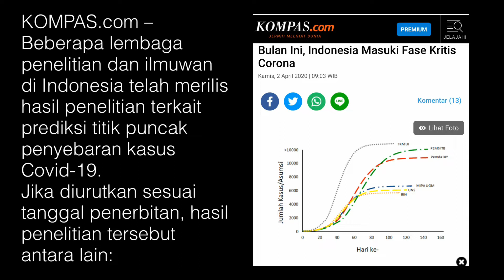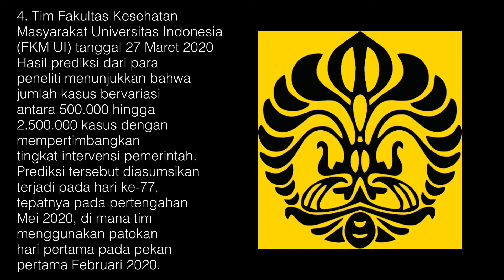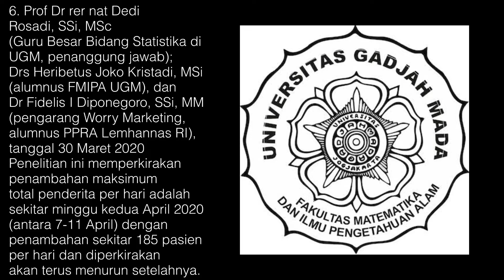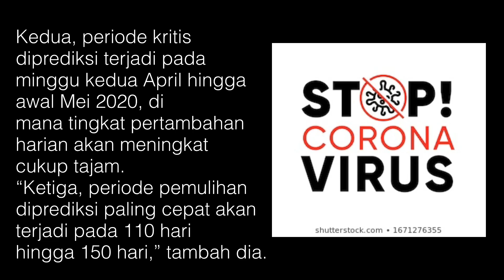WASPADA, MASA KRISIS COVID19 HINGGA JUNI 2020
Para pakar memperkirakan fase atau masa kritis penyebaran virus COVID19 di Indonesia diperkirakan hingga bulan Juni 2020